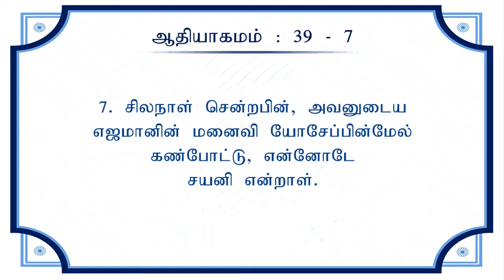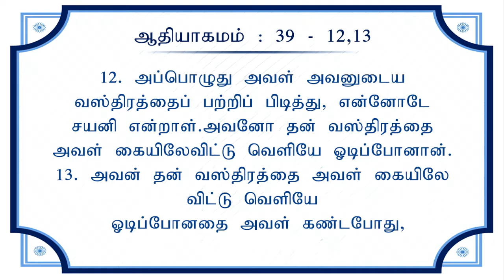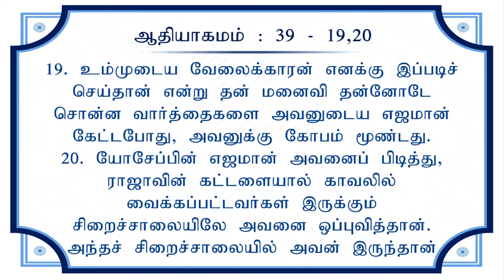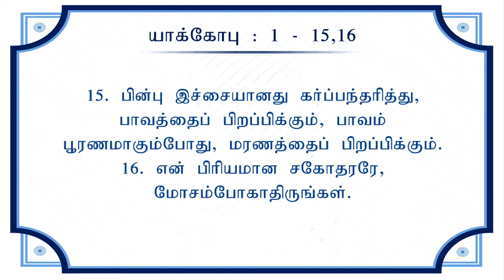கர்த்தருடைய சித்தத்தை அறிந்து கொள்வது எப்படி ? PART 04